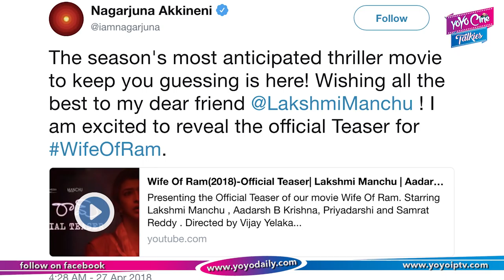Manchu Lakshmi Wife Of Ram Teaser Response | W/O Ram Movie | Priyadarshi | YOYO Cine Talkies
Manchu Lakshmi Wife Of Ram Teaser Response,
W/O Ram Movie, Priyadarshi,

Surabhi.